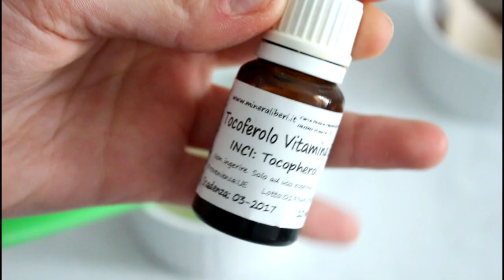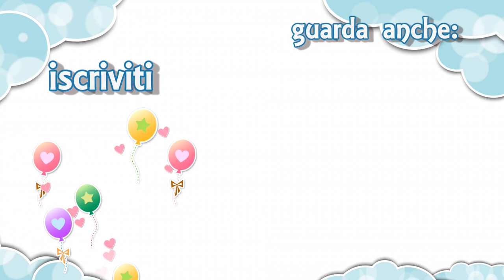BRUFOLI ADDIO : 3 RIMEDI naturali e veloci! Remove pimples naturally | Le Ricette di Jennifer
Ciao gilrs! oggi parliamo di BRUFOLI, come eliminarli! Conosco 3 rimedi naturali facili e veloci con i quali potete risolvere il problema dei brufoli :)